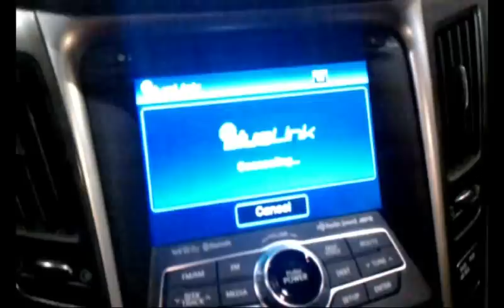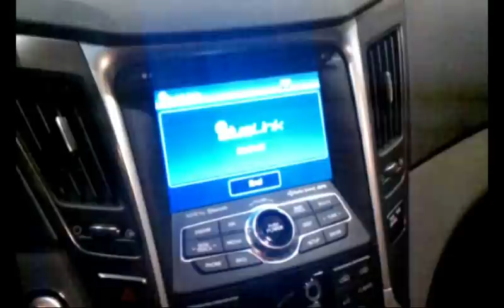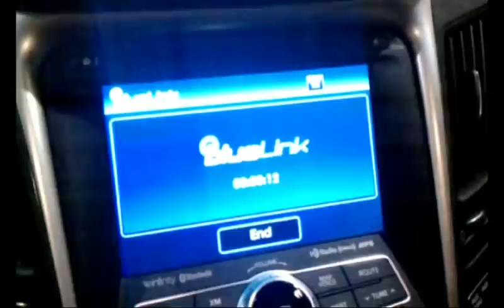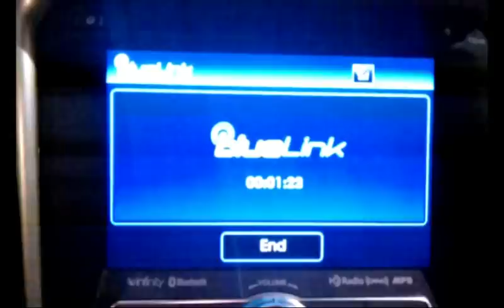iSuppli Auto Reviews: Hyundai Blue Link Demo at CES 2011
First demonstration of Hyundai Blue Link right after its initial announcement at the 2011 Consumer Electronics Show. This brand new telematics program offers safety, security, entertainment, information, and diagnostics services that range from traditional to innovative.